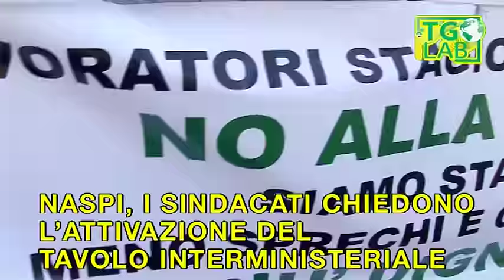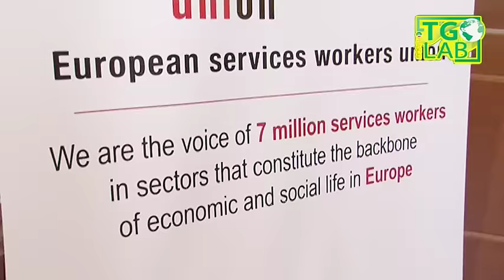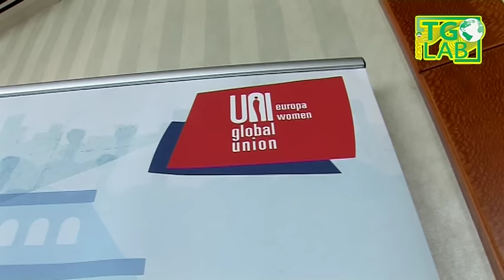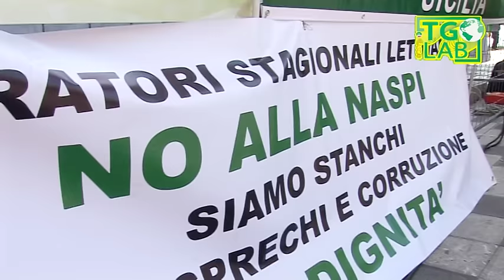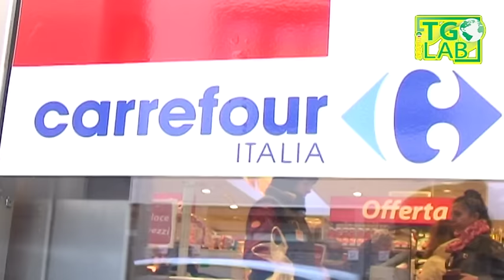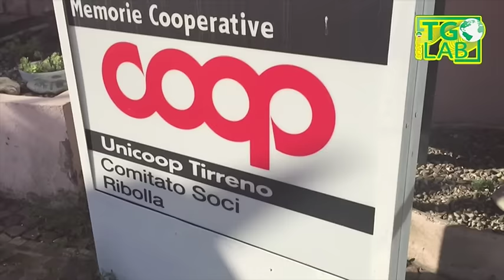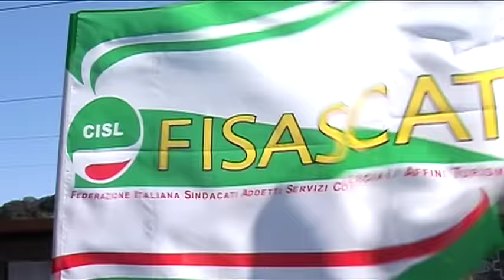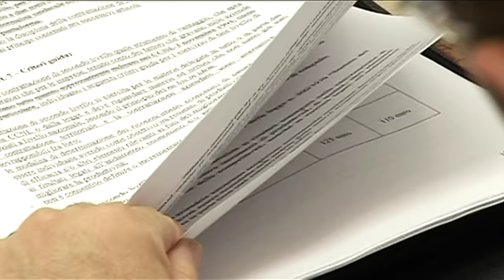Fisascat Cisl - Tglab del 18/03/2016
Notiziario sindacale settimanale del Terziario turismo e servizi della Fisascat Cisl Nazionale - Federazione lavoratori del commercio turismo e servizi - Edizione del 18 marzo 2016